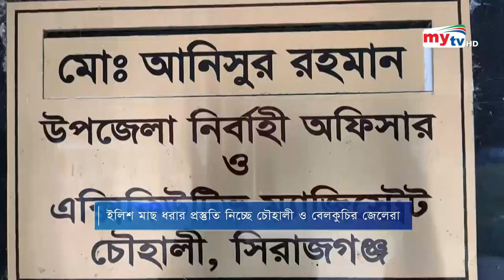সিরাজগঞ্জে চলছে ইলিশ ধরার প্রস্তুতি ! | Bangla News | Mytv News